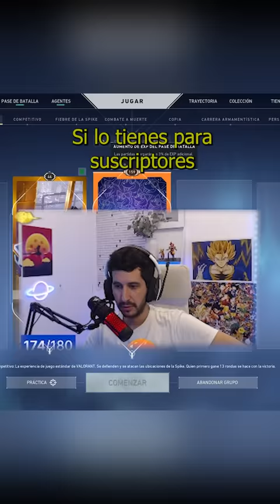LOS FORTNITE KIDS.